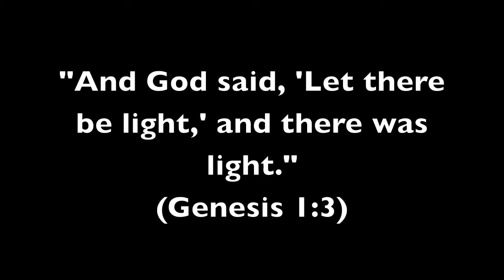Call of Duty MW3 Campaign, Veteran - ACT 2, Mission 11, Part 2, Eye of The Storm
ACT 2, Mission 11, PART 2, "Eye of The Storm"
-Call of Duty Modern Warfare 3 Campaign w/Commentary, Veteran Difficulty
Play or go through the Campaign with RO-5ELiTE join me on the amazing adventure of MW3 i provide a COMMENTARY and many EPiC moments